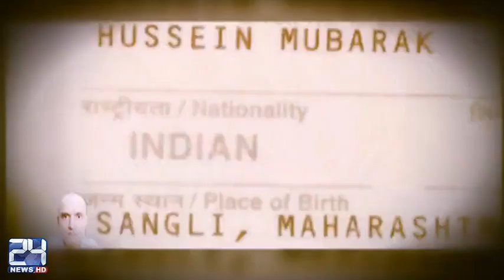Protest in India for Kulbhushan Yadav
24 News HD is one of the leading news channels of Pakistan bringing you the latest current affairs from Pakistan and around the world.